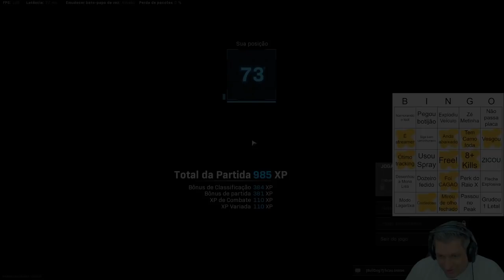BINGO DE ALEATÓRIOS NO WARZONE #24 | COD WARZONE PACIFIC